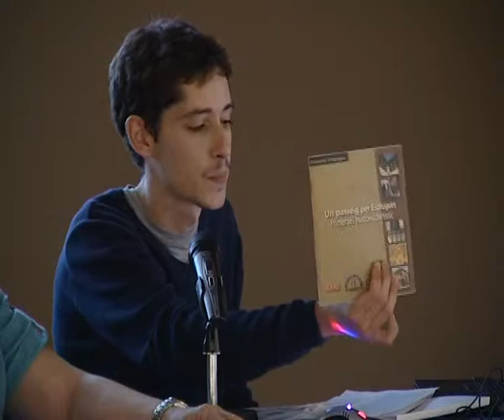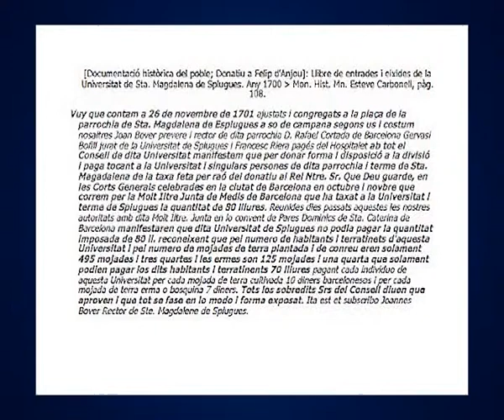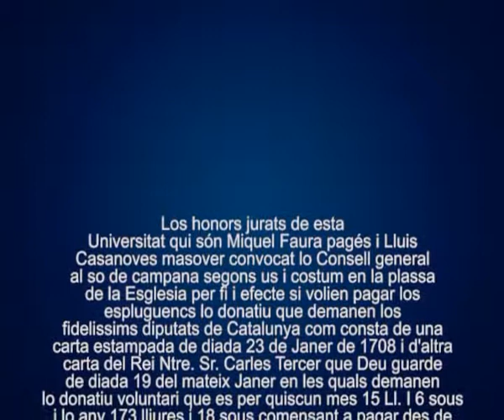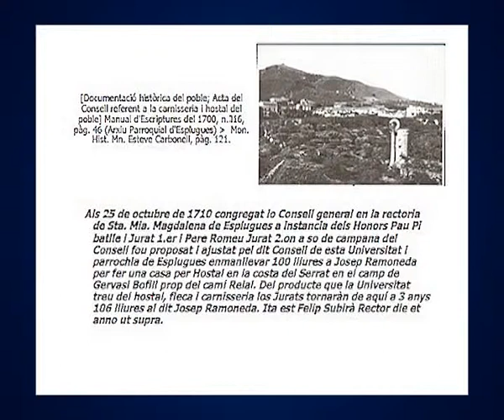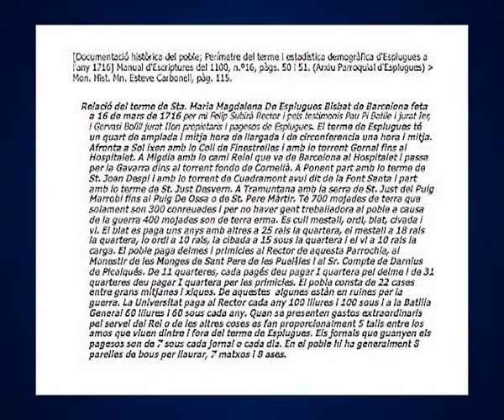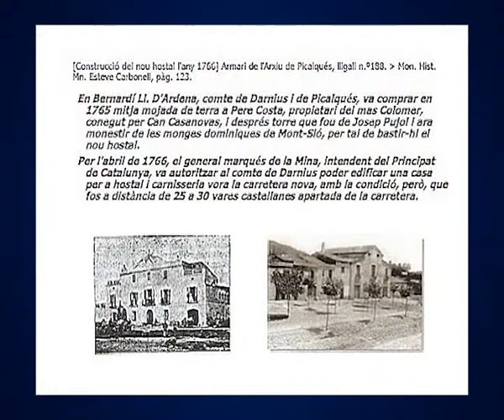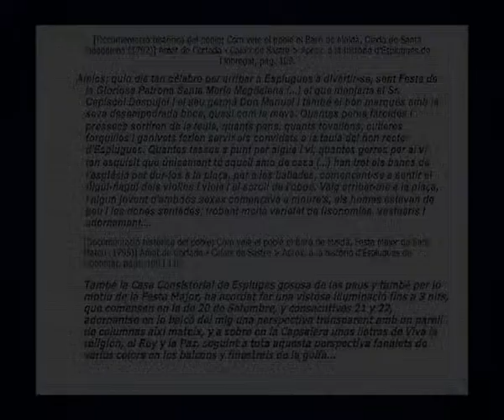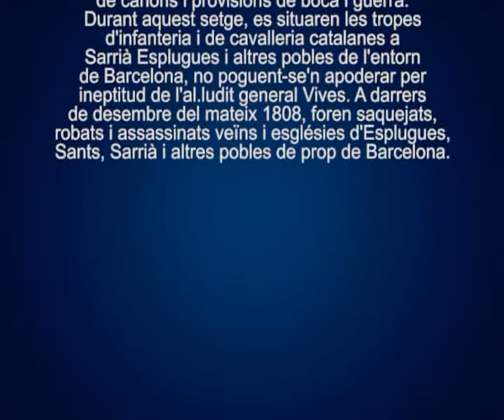Esplugues entre la Guerra de successió i la Guerra del Francès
L’Enric ens va explicar a partir de molts documents que ha treballat elements molt significatius de la història d’Esplugues durant el segle XVIII. Des de la posició clara de la població a favor de l’arxiduc Carles en la guerra de successió a l’evolució demogràfica i les malvestats que va partir la nostra població per part dels soldats francesos. Un públic molt interessat i una magnífica classe d’història.